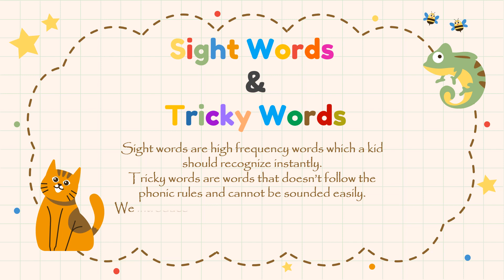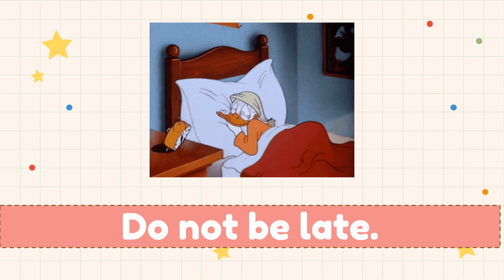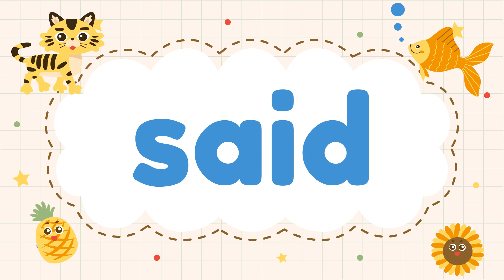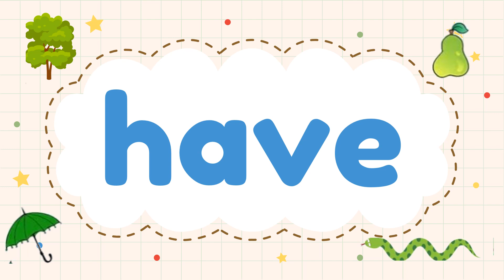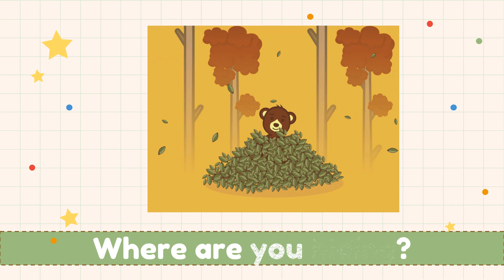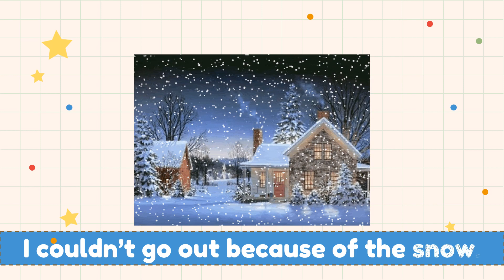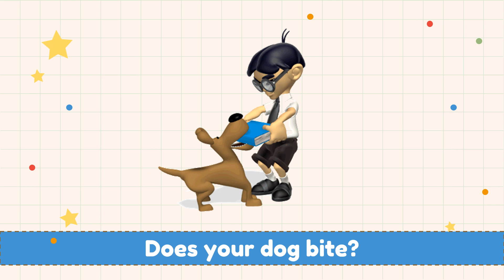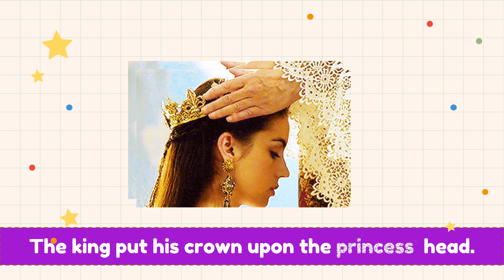Jolly phonics | TRICKY WORDS | Sight words | 72 Tricky words in English | All levels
This video contains all 72 tricky words in  phonics grouped into 6 levels. Tricky words are words which doesn't follow the phonic rules. Continuous practice to read tricky words helps kids to read & frame sentences easily.